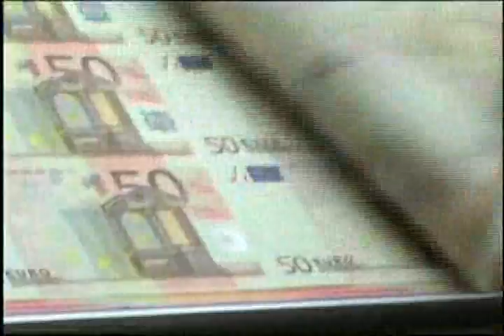Jornal da Cultura 27/04/2012 - 2º Bloco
Assista, na íntegra, ao segundo bloco do Jornal da Cultura.